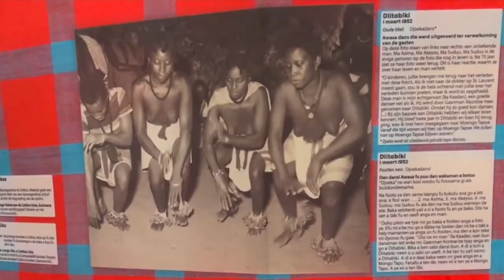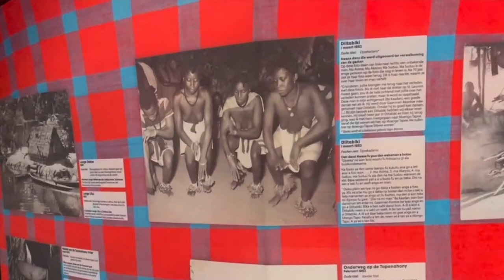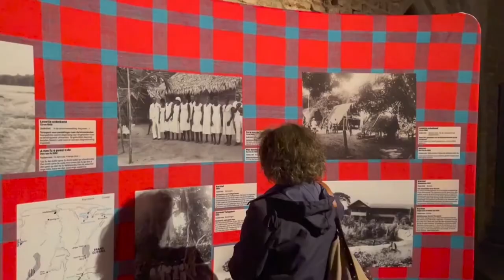03 12 2021 Expositie Aucaners in Nederland